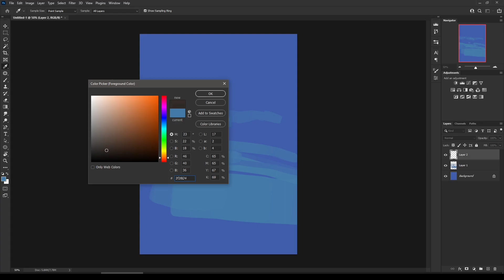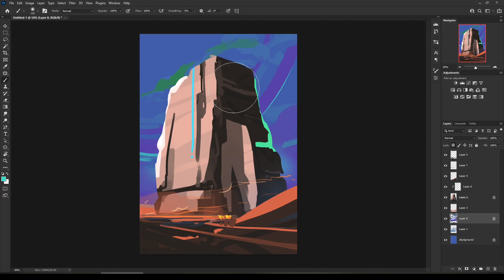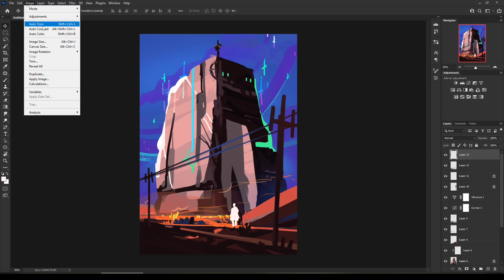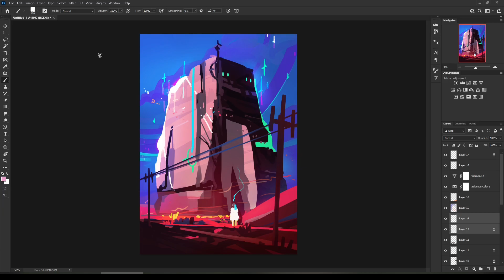Sketch of the Day 4000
A recording of my 4000th daily sketch (December 13th, 2022). The video is at 6x speed, real time for this sketch was about 23 minutes.

The music in this video is by me.